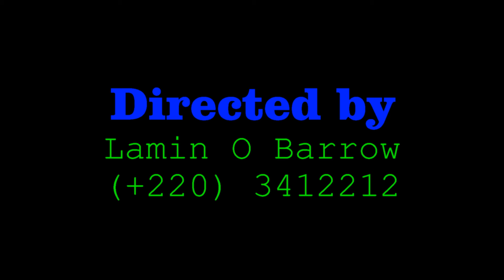(7) KULUNG KALANGO. EPISODE 07